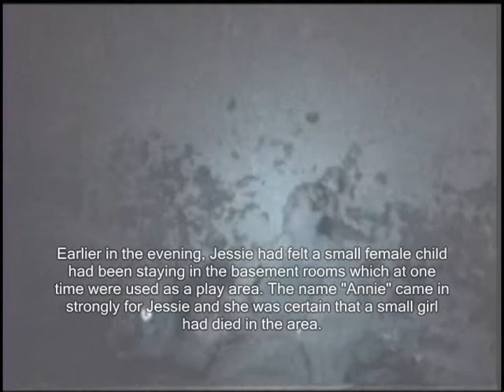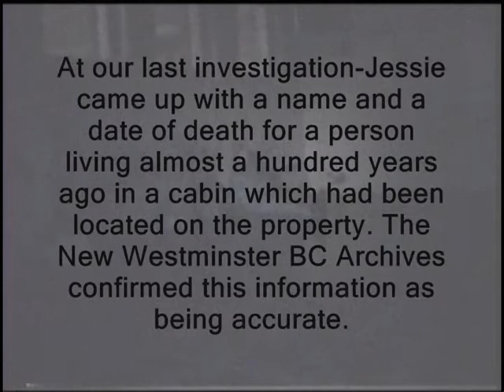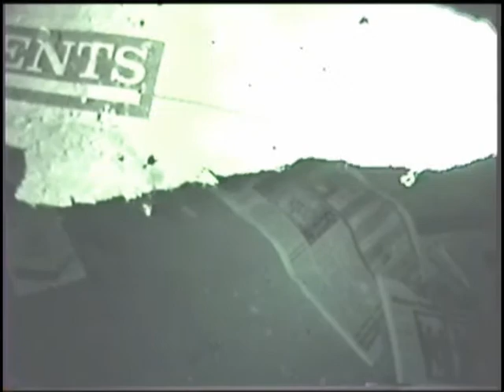Vancouver School and investigation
Part four-part of an investigation from beginning to end.